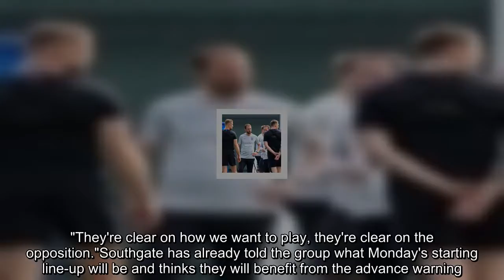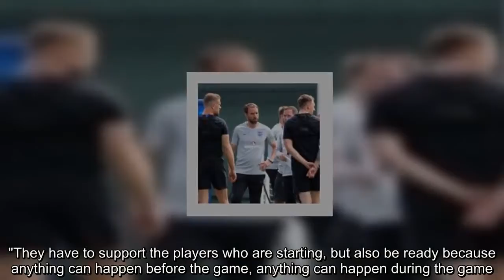Gareth Southgate says England are well-prepared to face Tunisia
Manager Gareth Southgate says the England team 'know their jobs' ahead of their World Cup opener against Tunisia on Monday.   Southgate's squad trained for the final time at their Repino base on Sunday morning, before travelling to Volgograd to complete their preparations.England have enjoyed a positive build-up and have no injury issues, forward Marcus Rashford having overcome a minor knee problem which prevented him training earlier in the week.  "They're ready," Southgate told the England team's YouTube channel on Sunday."If they played tod